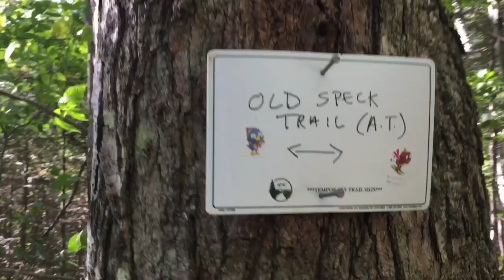The Shakedown Life, Grafton Notch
Brutal overnight, a lot of personality.